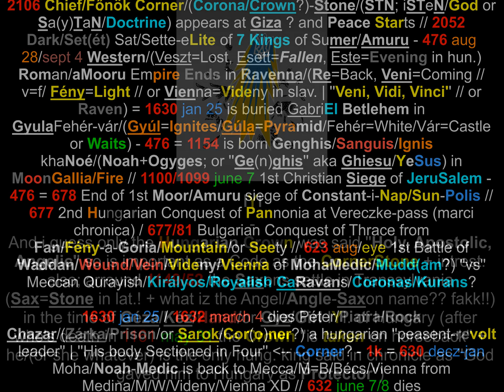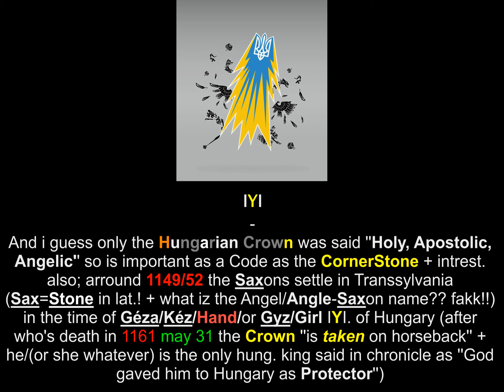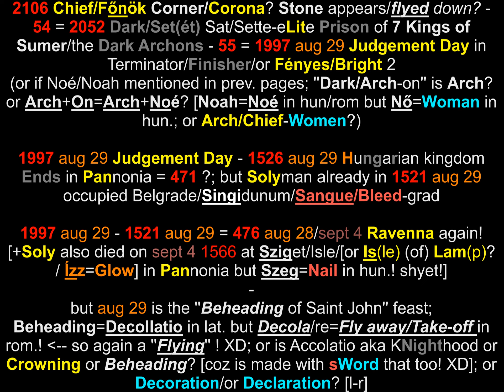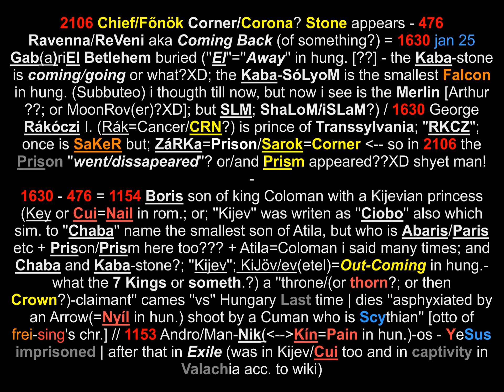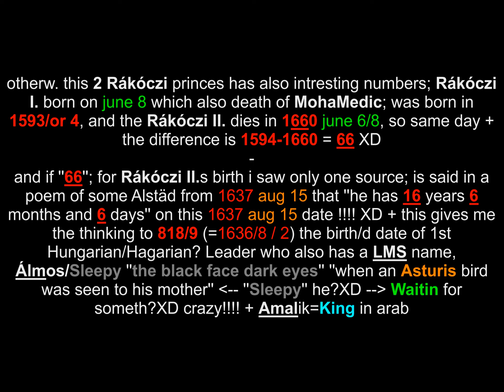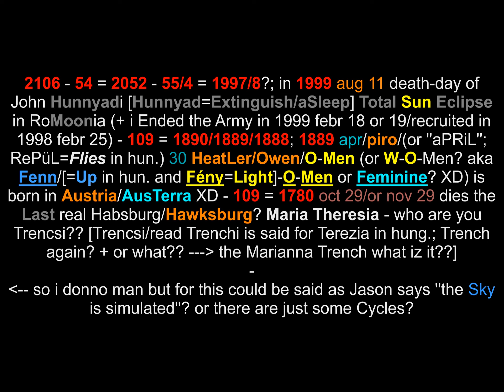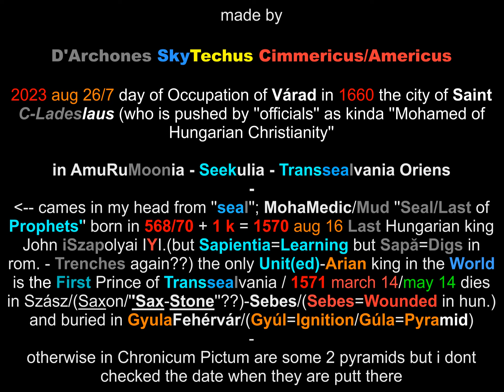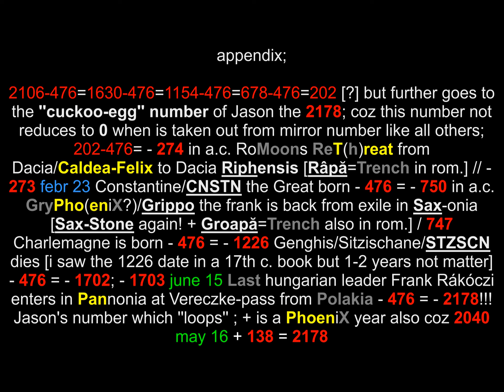𝐂𝐡𝐢𝐞𝐟 𝐂𝐨𝐫𝐧𝐞𝐫 𝐒𝐭𝐨𝐧𝐞 / 𝟒𝟕𝟔 𝐑𝐚𝐯𝐞𝐧𝐧𝐚 / 𝟏𝟔𝟑𝟎 𝐁𝐞𝐭𝐥𝐞𝐡𝐞𝐦 / 𝟏𝟏𝟓𝟒 𝐆𝐞𝐧𝐠𝐡𝐢𝐬 / 𝟔𝟕𝟖 𝐌𝐨𝐨𝐫𝐬 𝐞𝐭𝐜 | 𝕮𝖍𝖗𝖔𝖓𝖔/𝕮𝖗𝖔𝖜𝖓𝖔𝖑𝖔𝖌𝖞